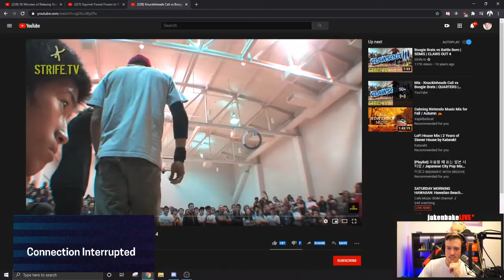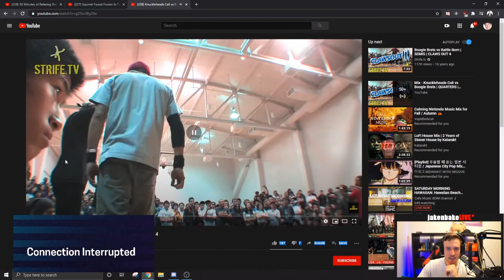Current Location: Fort Collins, CO